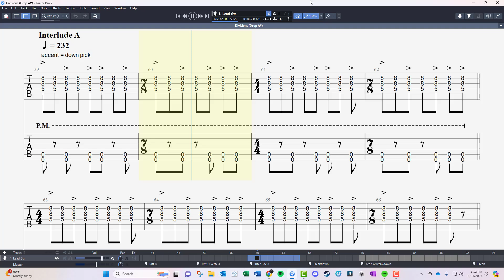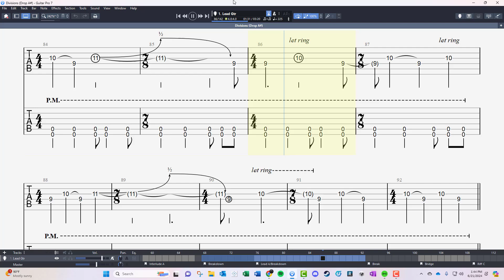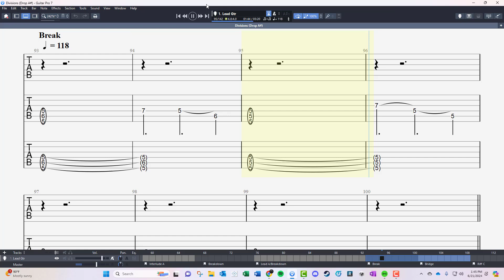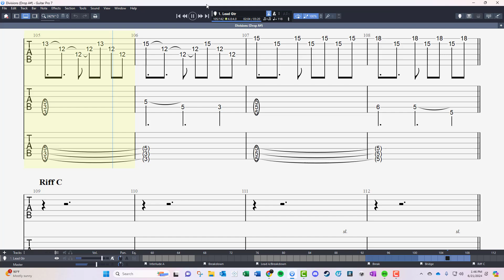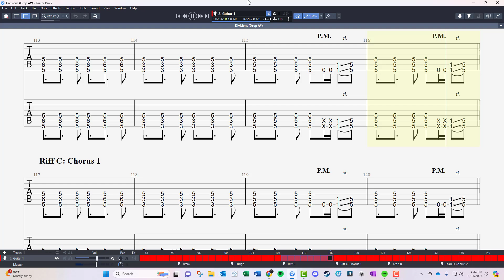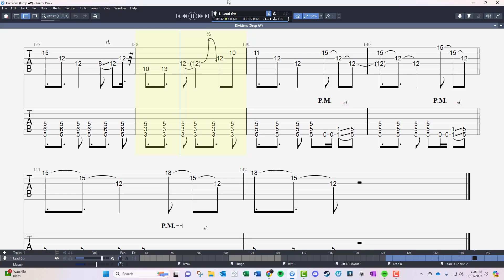August Burns Red - Divisions | Riff by Riff [Guitar Tab]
August Burns Red - Divisions | Riff by Riff [Guitar Tab]. Riffs & Licks are isolated so you can learn one at a time; each build from 80% to 100% speed. Drop A# Tuning.

 This is the 10th Anniversary Edition - The original edition is in Drop C Tuning and has minor differences (you can find that one on Songsterr).

0:00 [A] Intro: Verse 1
0:35 Riff A: Verse 2 (mini-boss)
1:42 Interlude A: Verse 3
2:19 [B] Riff B/B1: Verse 4 (mini-boss)
3:26 [C] Interlude B
3:57 Breakdown/Lead (mini-boss)
4:58 [D] Break/Bridge (mini-boss)
6:18 Riff C: Chorus 1
7:21 [E] Lead B/Outro (mini-boss)